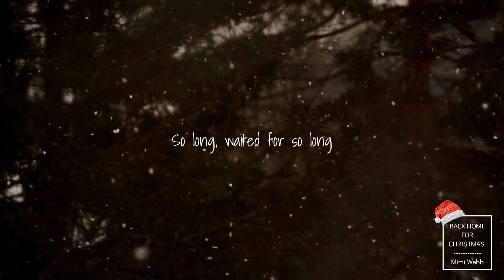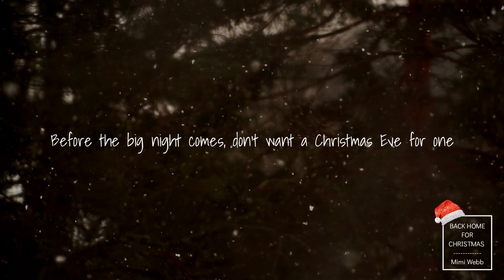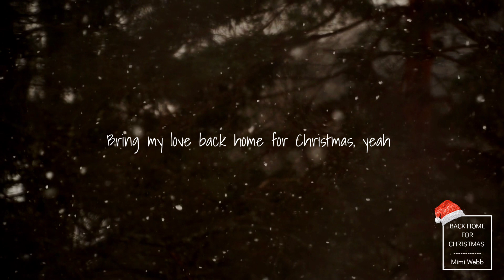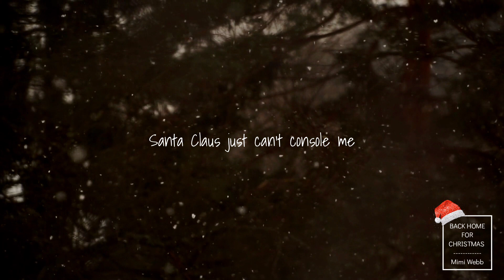Back Home For Christmas - Mimi Webb (Lyrics video)